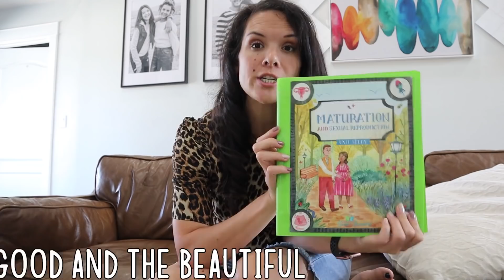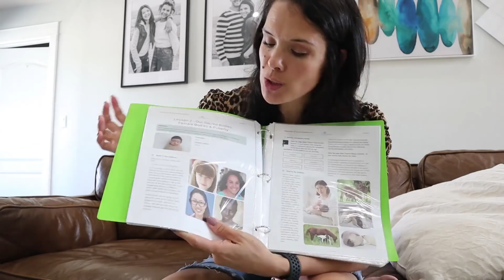PERIODS & PUBERTY! Tips on How to Talk to your GIRLS!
Conversations like these don't have to be awkward! Here are some tips on what to do. Check out theohanaadventure.com for more details.

I'm a mom to 6 kids. I am passionate about traveling the world, budgeting, homeschooling, balanced meal planning, backyard farming and of course being in the NOW. This is how I MOM NOW! How do you Mom now?